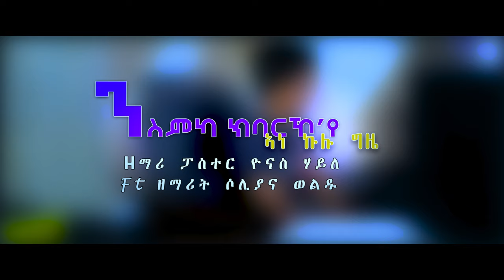ንስምካ ክባርኾየ ኣነ // Yonas Haile //Ft Solyana weldu Eritrean Music [Nismka Kibarkoye] Gospel song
The Anointed Gospel Singer with singer solyana New  2022 /ፓስቶር ዘማሪ ዮናስ ሃይለ ንልዕሊ 25 ዓመት ብመዛሙሩ ንቤ/ያን ኤርትራ ንበረኸት ዝኾነ ዘማሪ መራሒ ፓስቶርን እዩ ። ንሱ ልዕሊ 7 ኣልቡም 2 DVD ዝተፈላለዩ መዛሙራት ዘቅረበ ብሩክ ውህበትና እዩ ። ሕጂ ድማ እዛ እ/ግር ጓሳየይ እዩ [ንስምካ ክባርኾ እየ ኣነ ]ትብል ኣብ ኩሉ ህዝቢ ንበረኸት ዝኾነት ኣብ ኩሉ ስፍራ ትፍቶን ትዝመርን መዝሙሩ ብቪድዮ ክሊፕ መልክዕ ምስታ ሓዳሽ ውልዶ ብጎይታ መንፈስ ዝተቀብኤት ዘማሪት ሶልያና ብሓደ ምዑዝ ዝኾነ ድምጺ  ብምውህሃድ ኣዝዩ ብዝማርኽ ቅላጼን ነዛ መዝሙር ብሓባር ሰሪሖምልና ኣለው ስለቲ ኣብ ዮኒ ዝተቀመጠ ጸጋ እንዳ ኣመስገና ።ዮኒ ነዛ ናይ ሎሚ  ሓዳሽ ጽባሕ ግን ዓባይ ዘማሪት ሃገርና ትከውን ሶልያና ድማ ኣብ ዝዓበየ ክትበጽሕ ንዓኣ ንምትብባዕ ኢሉ ብሓባር ዝሰርሓ ስራሕ ምስ ሙኻኑ ሆሊ ሲቲ ስለ እቲ ኣብኣ  ዝተቀመጠ ጸጋ ክውስኽ ጸልዩላ ይብል ፡ ብሩኻት ኢኹም ።